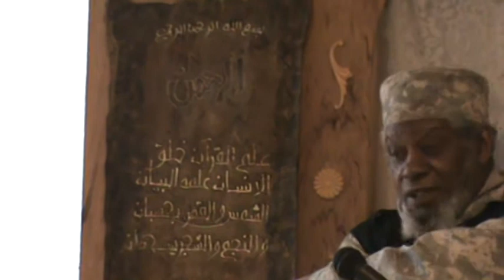Muhammad Bilal on Muslim Brotherhood #1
Muhammad Bilal delivers khutbah on Muslim Brotherhood at Masjid Al-Latif on Chicago's south side.